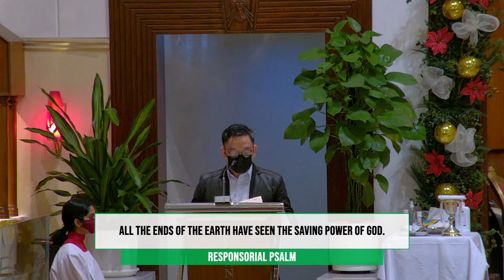The Nativity of Our Lord Jesus Christ ( Christmas ) - English Mass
Dear Brothers and Sisters in Christ, this is the Live Stream of The Nativity of Our Lord Jesus Christ - English Mass
7PM (Bahrain time)

MAY GOD BLESS YOU AND PROTECT YOU ALWAYS!!!